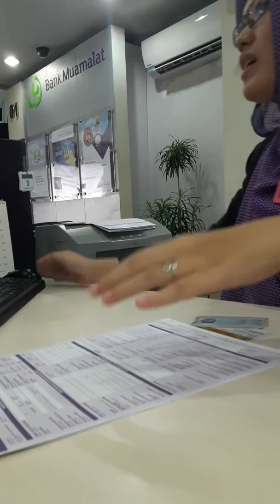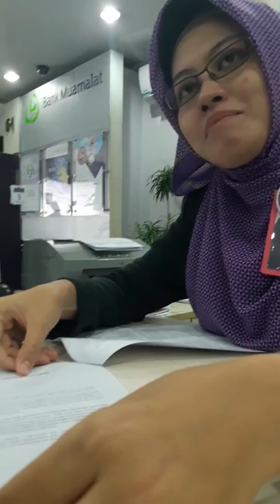Layanan Spesial buat mitra PayTren dari bank muamalat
kita muamalat